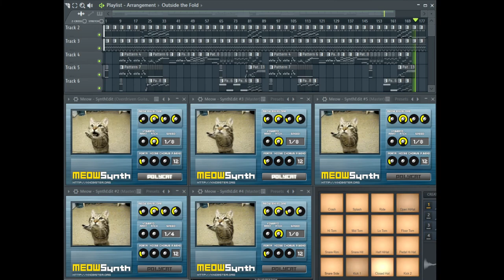outside the fold but it's meowsynth (The Binding Of Isaac: Antibirth Cover)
meow